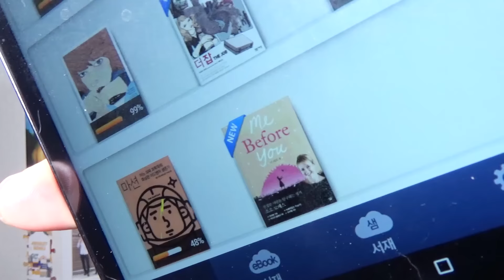6월개봉작 소개! 아가씨와 닌자거북 그리고 지구 종말까지! 블록버스터 시즌의 시작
박찬욱 감독의 아가씨와 20년만의 돌아온 지구 재난 영화 인디펜던스데이2가 개봉하는 6월입니다. 더운 여름 극장에서 시원하게 보내세요~ 엉준이 추천하는 영화중에 여러분은 무엇을 보실 예정이신가요?

개봉 순서대로 -
아가씨, 미 비포 유, 무서운 이야기3:화성에서 온 소녀, 워크래프트:전쟁의 서막, 정글북, 컨저링2, 닌자터틀:어둠의히어로, 특별수사: 사형수의 편지, 비밀은 없다, 굿바이 싱글, 레전드 오브 타잔, 인디펜던스 데이 : 리써전스 등의 영화가 개봉합니다.

여러분들은 어떤 영화를 선택하실지 엉준도 무척 궁금하네요.

이 외에 보고 싶으신 영화나 리뷰를 원하시는 영화들 있으면 댓글로 달아주세요.

저 엉준도 같이 한 번 챙겨보도록 할게요!